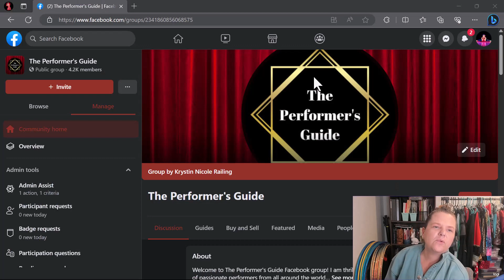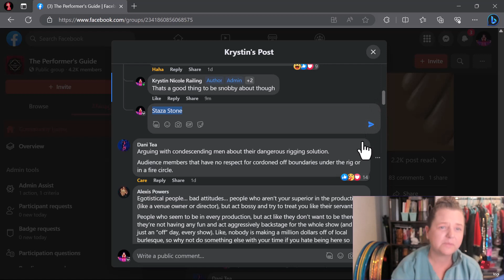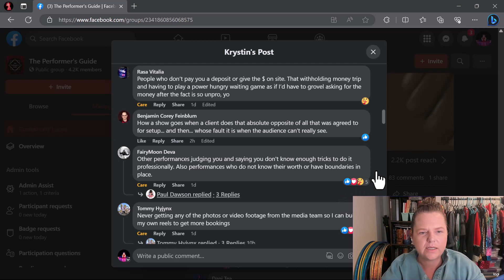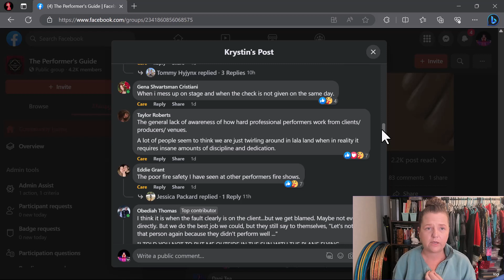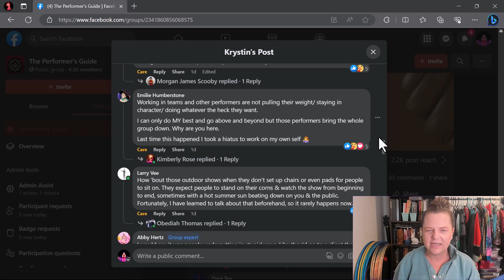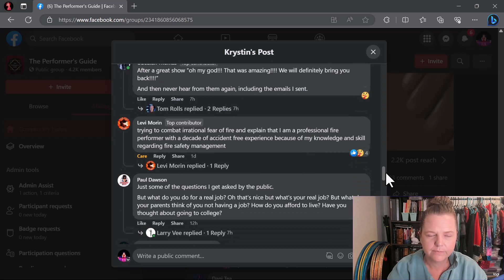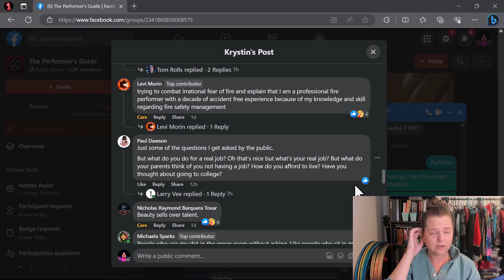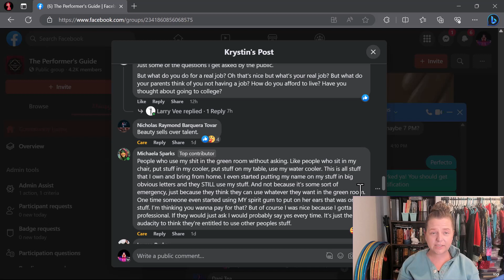Krystin Reacts to Facebook Questions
In this video Krystin Railing responds to comments in The Performers Guide Facebook group post comments to the post asking, "What upsets you most as a performer".